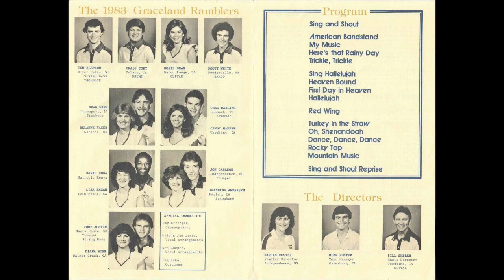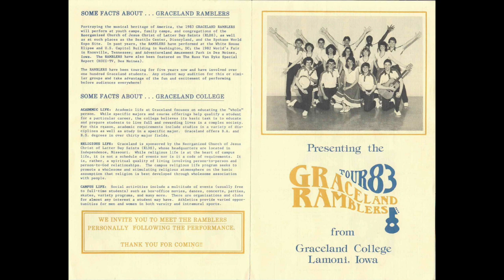7 First Day In Heaven